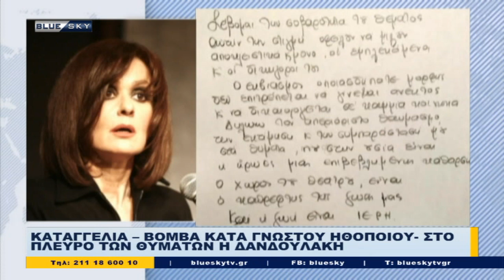Δελτίο Ειδήσεων απο το BLUESKY για την 05/02/21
Ενημέρωση για την Ελλάδα και τον Κόσμο από τον BLUESKY καθημερινά στις 20:50 με την Λίνα Κλείτου.
Καλεσμένοι στο Δελτίο:
Δημοσθένης Σαρηγιάννης, καθηγητής Περιβαλλοντικής Μηχανικής του ΑΠΘ
Άννα Μισέλ Ασημακοπούλου, ευρωβουλευτης ΝΔ
Κώστας Τσουκαλάς, εργατολογος